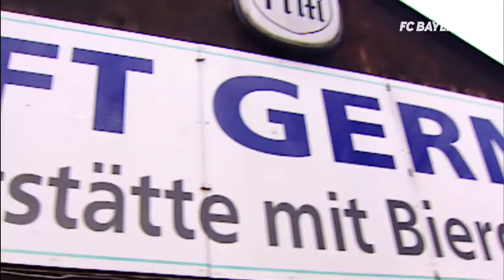Philipp Lahm: A Remarkable Football Career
Philipp Lahm's extraordinary football career comes to an end on Saturday. We look back at the FC Bayern captain's 14 1/2 years as a professional. Thank you Philipp and all the best!